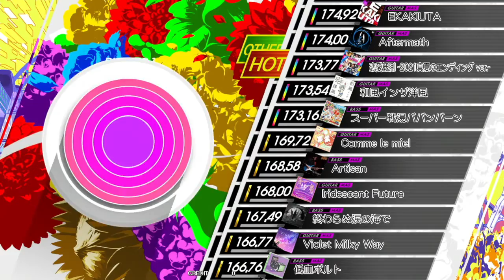Gitadora Comme le miel Guitar Master Full Combo